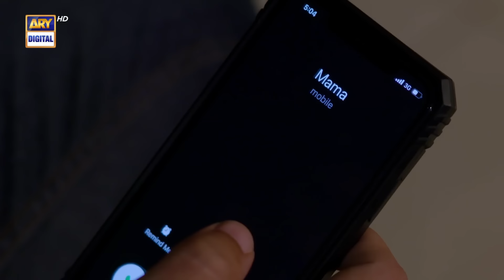Aik Sitam Aur Episode 2 - Anmol Baloch | Usama Khan | CC | 22 March 2022 | ARY Digital Drama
Aik Sitam Aur Episode 2 | Anmol Baloch | Usama Khan | 22 March 2022 | English Subtitles | Pakistani Drama | ARY Digital

Pakistani Drama Aik Sitam Aur Sacrifices And Revenge: The premise of Aik Sitam Aur is revolving around the life struggle and tragedies of Zainab, her daughter Ushna and the spiteful behavior of her brothers Rafaqat, Shujaat, and their wives.

Cast:
Usama Khan
Anmol Baloch
Sajid Hasan
Rubina Ashraf
Maria Wasti
Shahood Alvi
Adnan Jilani
Javeria Abbasi
Ayesha Gul
Salman Saeed
Srha Asgr
Fahad Khan
Mehrunisa Iqbal.